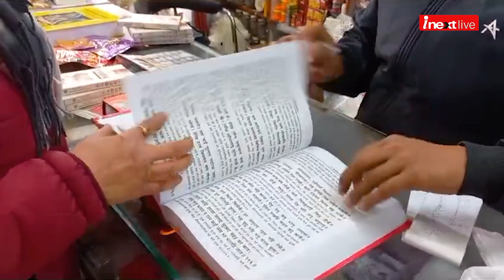अब सिर्फ Ayodhya में ही नहीं बल्कि घर-घर में आ रहे भगवान राम !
अब सिर्फ Ayodhya में ही नहीं बल्कि घर-घर में आ रहे भगवान राम! 22 जनवरी को अयोध्या में हो रही है राम मंदिर की प्राण प्रतिष्‍ठा। अयोध्‍या में भव्‍य राम मंदिर के बनने से देश भर में उल्‍लास का माहौल। ऐसे में मेरठ से लेकर सभी जगह धार्मिक पुस्तकों की बढ़ी डिमांड। सबसे ज्‍यादा मांग दिखाई दे रही है राम चरित मानस की। पिछले साल की तुलना में दोगुनी हो गई राम चरित मानस की डिमांड।